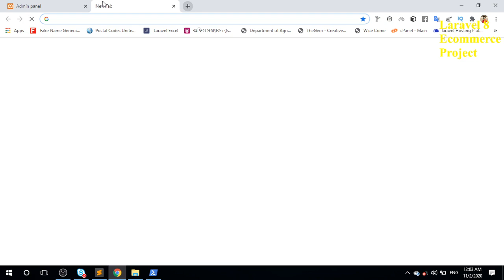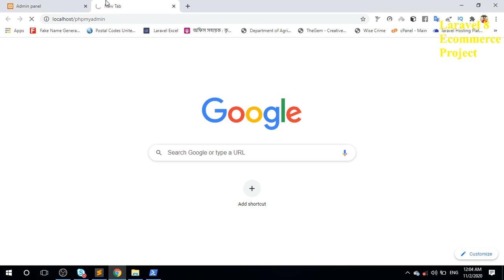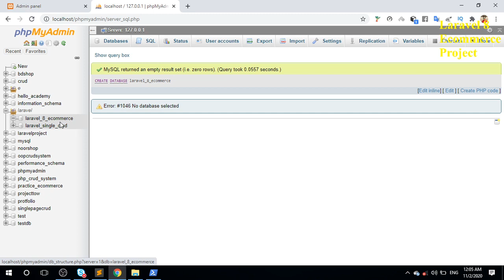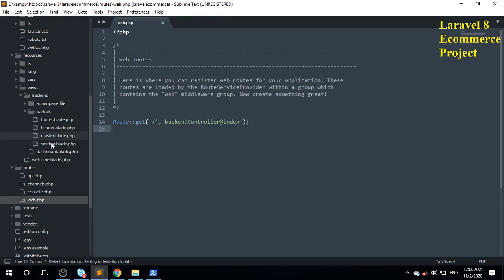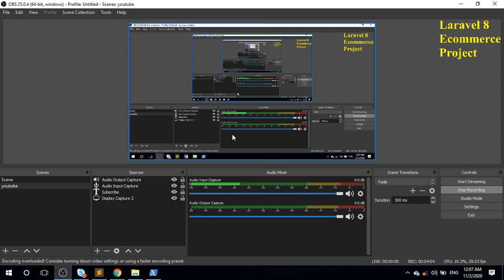Menu Create And Read | laravel ecommerce Bangla Tutorial-2.1